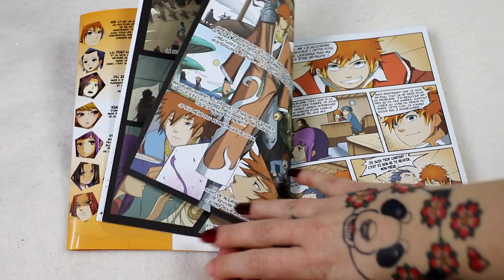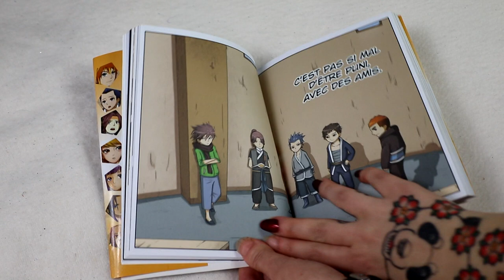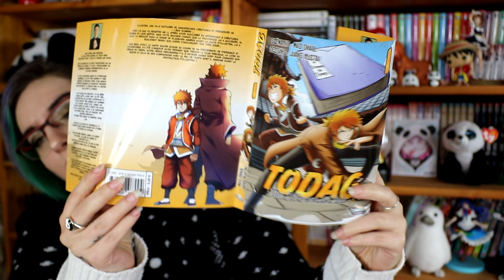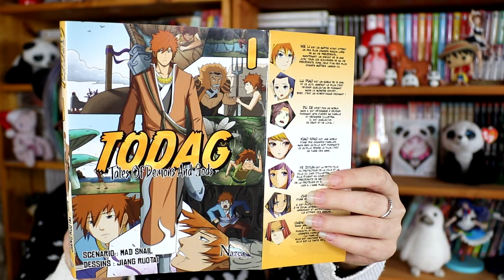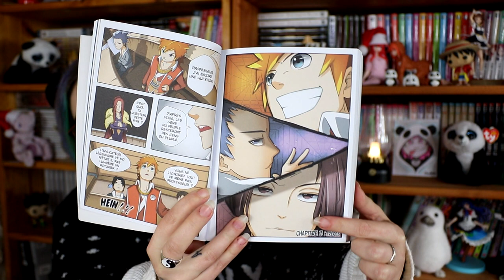[Critique volume 1] TODAG - Tales of Demons and Gods (Nazca)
RÉSUMÉ :
Le monde qui entourait les Montagnes Ancestrales était occupé par de dangereuses créatures et ceux qui y vivaient étaient isolés de l’extérieur depuis des centaines d’années.
On raconte que, lorsque l’humanité était à son apogée, elle était composée de puissants empires qui s’étaient depuis effondrés.
Cependant, grâce à son emplacement bien dissimulé, une ville fut préservée de « l’Âge Sombre » si bien que malgré les assauts incessants des créatures, elle survécut aux guerres dévastatrices et fut reconstruite encore et encore. Ses murs cent fois rebâtis s’élevaient tel un invincible monument ! Cette ville représentait l’espoir de l’humanité, on la nommait… Illustria !
C’est là que va renaître Nie Li, après avoir succombé en affrontant 6 créatures divines et leur maître. Mais cette seconde chance que la providence lui a accordée, si elle l’a renvoyé dans le passé de plusieurs années avant la chute d‘Illustria, lui a également rendu son corps d’adolescent pas très doué…
Son seul atout, le vaste savoir acquis au cours de sa précédente vie d’errance et d’aventures, n’a été conservé qu’en perdant son trésor le plus précieux, le Livre du Démon du Temps. Notre héros parviendra-t-il à devenir assez fort pour changer son destin et celui de ses compagnons avec le peu de temps dont il dispose avant la destruction d’Illustria ?